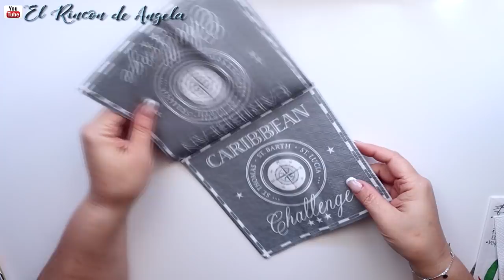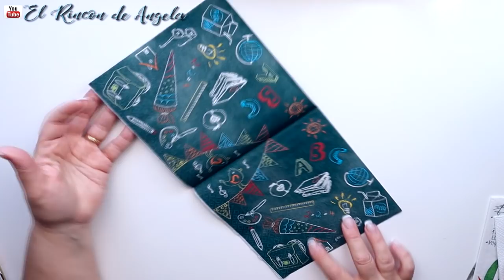Servilletas para decoupage-Novedades mayo-Diy manualidades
Estas servilletas para decoupage, las podéis encontrar en Dipinto di blue, que es una pagina online de venta de servilletas. Puedes comprar las unidades que necesites, no venden por paquetes, sino que venden por unidades sueltas. Recuerda visitar la sección de ULTIMAS UNIDADES.

→MI TIENDA ETSY  para comprar mis trabajos.